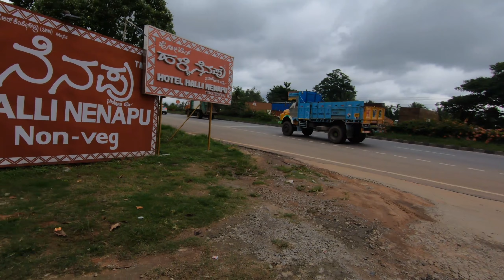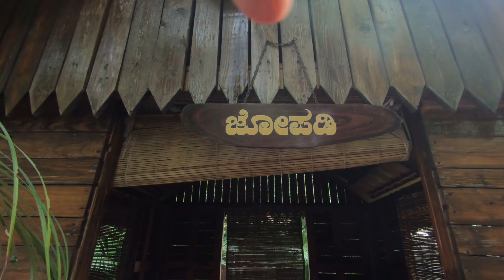Nijagal Betta (Rocky Hill) || Hotel Halli Nenapu || Place to Visit Near Bangalore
Channel Description:
On my channel you will find videos about travelling, bike riding, food, product review and of course, my personal life. This includes my friends and family, so please be mindful of that and maintain a positive atmosphere in the comments section.